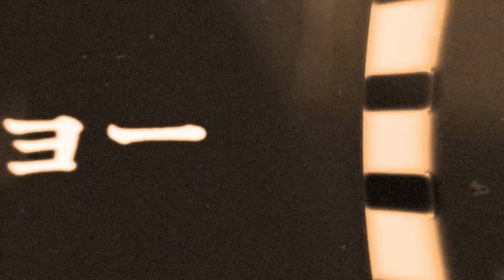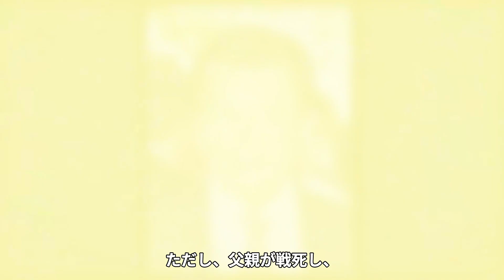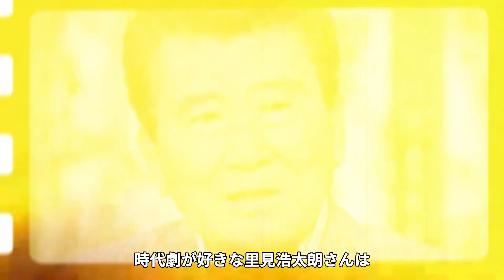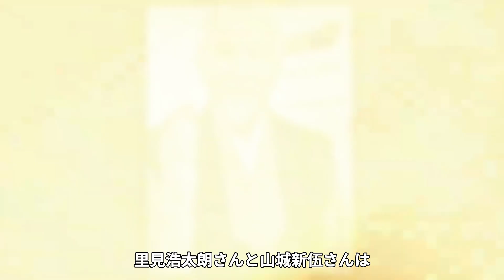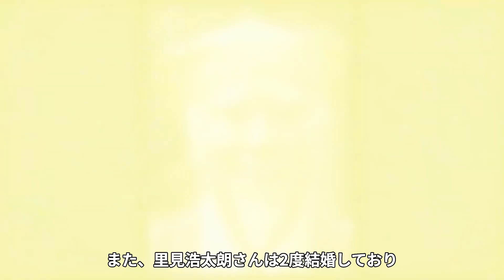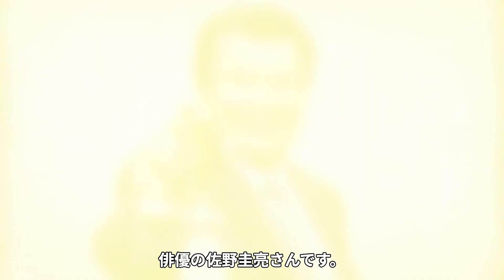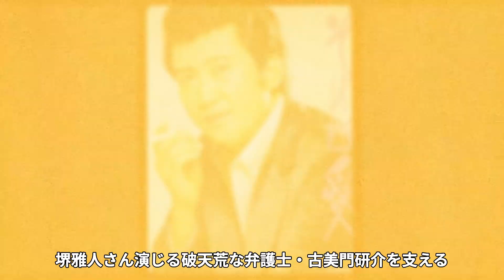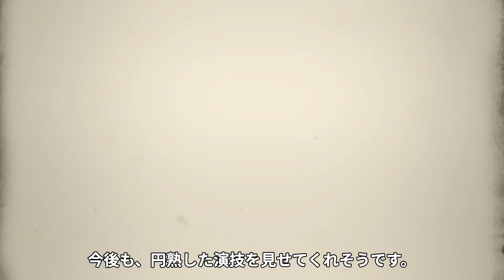里見浩太朗の逮捕事件の真相...共犯者の正体がヤバすぎた...『ミスター水戸黄門』のまさかの現在...２度の結婚歴や子供の職業に驚きを隠せない...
今回の上映する人物は、里見浩太朗さん。

テレビや映画で活躍しているベテラン俳優の

里見浩太朗さんは、若い頃は東映映画で

時代劇に専門に出演していました。

1957年に映画「天狗街道」で

俳優としてデビューします。

天狗街道の3本目の時に

大ヒットした映画「里見八犬伝」にちなんで

「里見浩太郎」という芸名をつけてもらいます。

4本目の出演作となる1958年の映画「金獅子紋ゆくところ」で

初主演を果たします。映画の主題歌「金獅子紋道中唄」を歌い

歌手としてもデビューしました。

そんな里見浩太朗さんの逮捕や結婚歴

家族について紹介します。